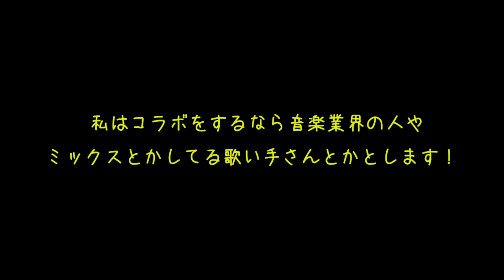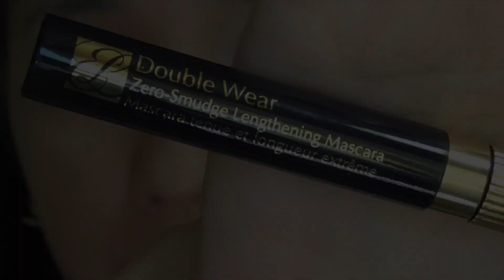【フルメイク】エスティローダークリスマスコフレでナチュラルメイク！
エスティローダークリスマスコフレ
内容
●ピュア カラー エンヴィ アイシャドウ パレット デイ（7色）
●ピュア カラー エンヴィ アイシャドウ パレット ナイト（7色）
●ピュア カラー エンヴィ チーク パレット
●ピュア カラー エンヴィ リップスティック［＃06 パワフル／＃09 ドミナント／＃11 インパルシヴ］
●ピュア カラー エンヴィ グロス［＃10 シェイムレス グロウ］
●ダブル ウェア ゼロ スマッジ マスカラ［＃01 ブラック］
●アドバンス ナイト マイクロ クレンジング フォーム（50ml）
●アドバンス ナイト リペア SR コンプレックス II（7ml）
●シュープリーム プラス トータル クリーム（14ｇ）
●オリジナル コスメティック バッグ

⚫️ファンレター等の宛先はこちら↓
〒150-0002 東京都渋谷区渋谷2-1-12 東京セントラル宮益坂上　３階 株式会社Bizcast BitStar事業部 Yukky@だっぺの民の村長 宛

⭐️下地
・ミノン アミノモイスト ブライトアップベース UV
SPF47 PA＋＋＋ 定価1,700円(税抜)

・24h cosme ケアミネラルコンシーラUV
SPF40・PA+++　定価3,330円(税抜)

・エスティ ローダー ダブル ウェア クッション BB リクイッド コンパクト N
SPF50・PA サンド　定価6,500円(税抜)

・メイベリン ニューヨーク　フェイスステュディオ Vフェイス デュオスティック
ミディアム　定価1,400円(税抜)

⭐️ハイライト
・セザンヌ 　フェース コントロール カラー
パールホワイト 定価400円(税抜)

・エスティローダー　ピュア カラー エンヴィ アイシャドウ パレット デイ (7色)
・エクセル シャイニーシャドウN
アイスグレー 定価1,000円(税抜)

・セザンヌ ロング フィット ライナー
ブラック 定価580円(税抜)

⭐️マスカラ
・エスティ ローダー ダブル ウェア ゼロ スマッジ マスカラ
定価4,000円(税抜)

⭐️アイブロウペンシル
マジョリカマジョルカ　ブローカスタマイズ(ソードカット)
アッシュブラウン　定価550円(税抜)ケースと別売り

⭐️パウダーアイブロウ
・マキアージュ　 アイブロースタイリング 3D
70　定価1,800円(税抜)

⭐️眉マスカラ
・ヘビーローテーション カラーリングアイブロウ
イエローブラウン 定価800円(税抜)

⭐️チーク
・エスティローダー　ピュア カラー エンヴィ チーク パレット

・雪肌精　プレシャス スノー
定価6,500円 (税抜)

⭐️ルージュ
・ピュア カラー エンヴィ リップスティック
＃11 インパルシヴ　定価4,000円(税抜)

⭐️グロス
・ピュア カラー エンヴィ グロス
＃10 シェイムレス グロウ　定価3,300円(税抜)